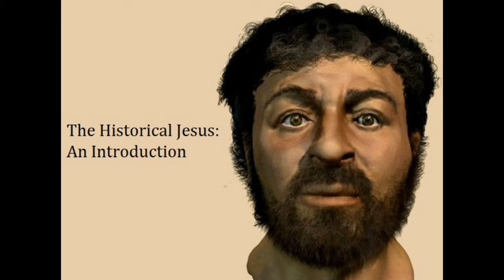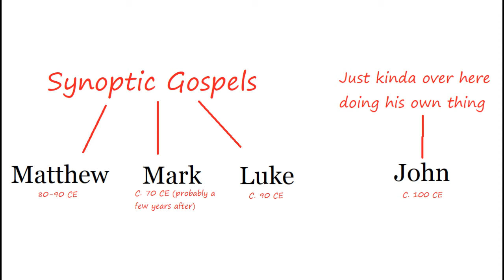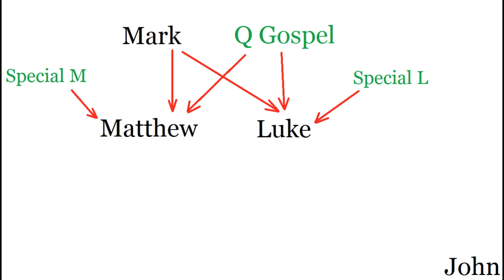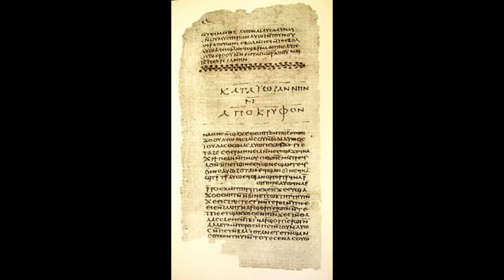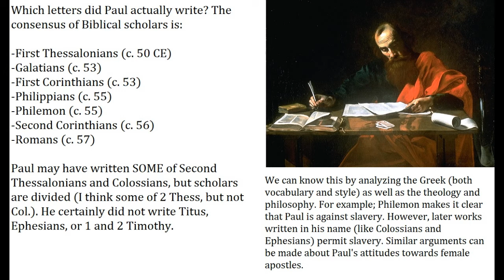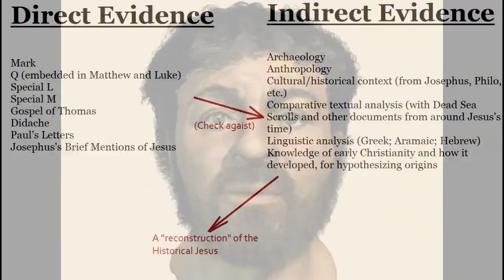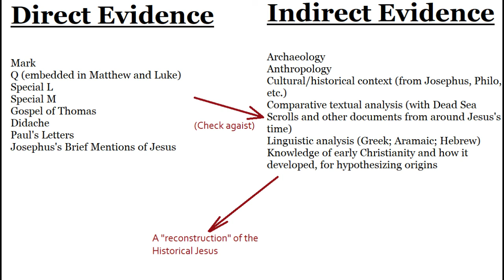The Historical Jesus EXPLAINED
An introduction to the concept of the historical Jesus (not my own personal take on him) for those wishing to learn what it's all about. The "Quest for the Historical Jesus" is the term given to the efforts by scholars both religious and secular to parse out what the actual, flesh-and-blood man Jesus of Nazareth did, said, and believed.

Recommended reading:

Jesus: A Revolutionary Biography (John Dominic Crossan)
This book is the closest to my own understanding of the historical Jesus.

The Historical Figure of Jesus (EP Sanders)
Although I disagree with some of Sanders's conclusions, this is the best and most readable and thorough book on the historical Jesus I've read. A great starting point for those looking to dive into this.

How to Read the Bible and Still be a Christian (John Dominic Crossan)
A brilliant take on how to form a Christian faith based on a critical and historical understanding of the Bible.

The Changing Faces of Jesus (Geza Vermes)
A scholarly but accessible discussion of how each Gospel portrays Jesus differently in order to suit their own ends. Vermes emphasizes Jesus's Jewishness better than any other scholar.

Like Red Star Ministry on Facebook!